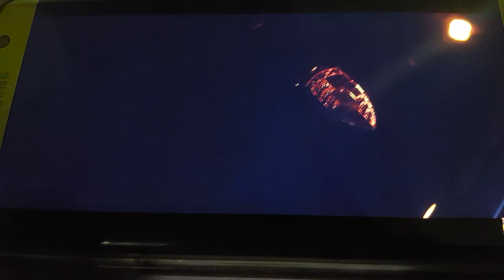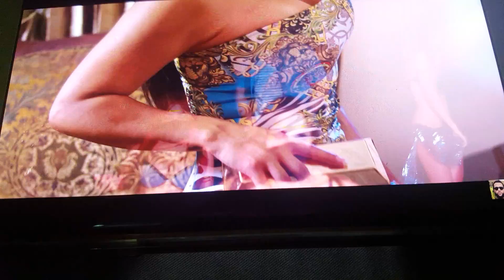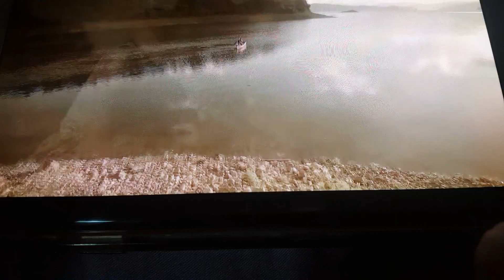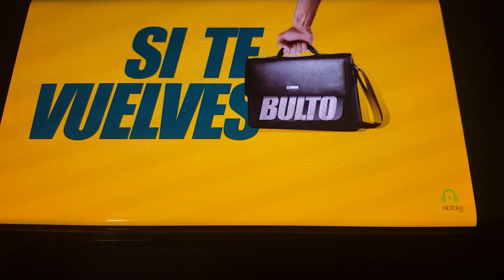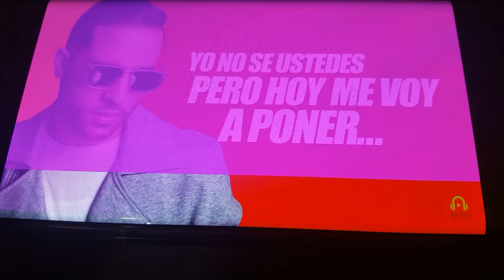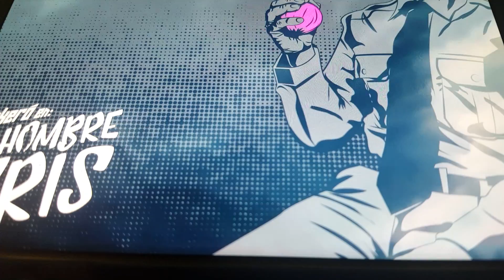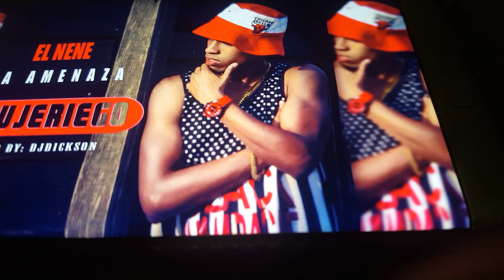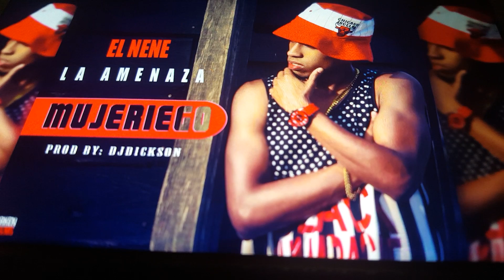Remix 2016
Lo mejor 2016